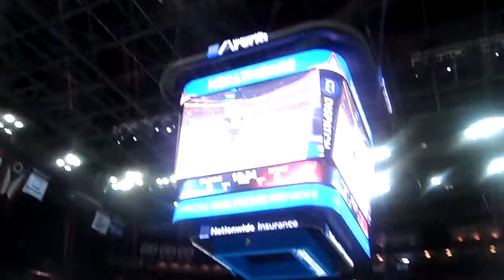Columbus Blue Jackets vs. Detroit Red Wings Tunnel Entrance 3/25/2014